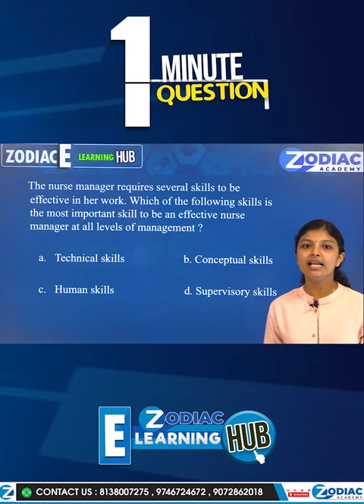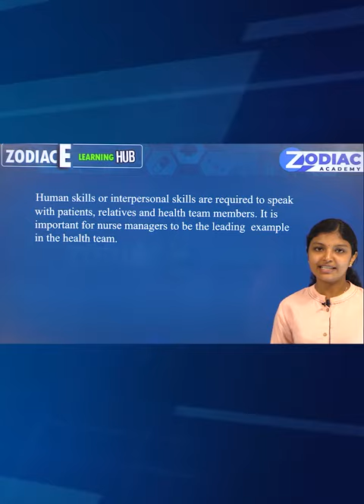Our New Strategic Plan......E-Learning HUB.....Zodiac Academy....